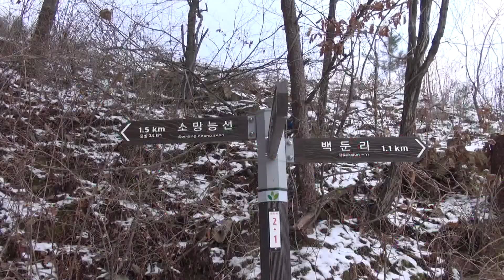2013연인산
가평 연인산을 다녀왔습니다.